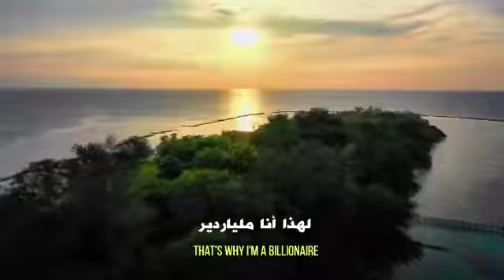Je suis milliardaire Mademoiselle أنا ملياردير ،يا أنستي